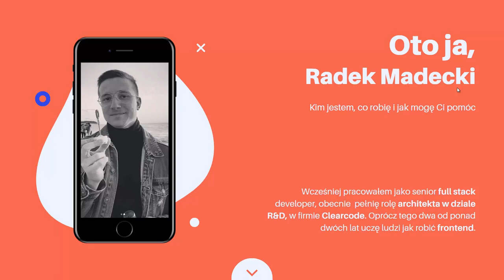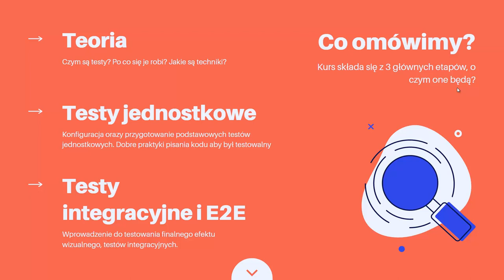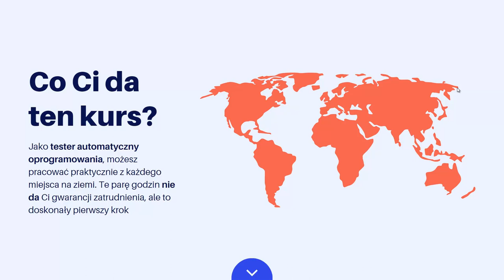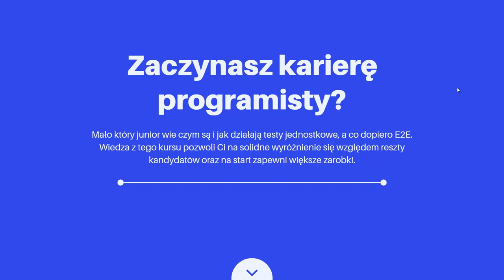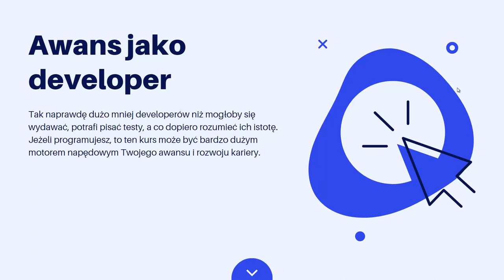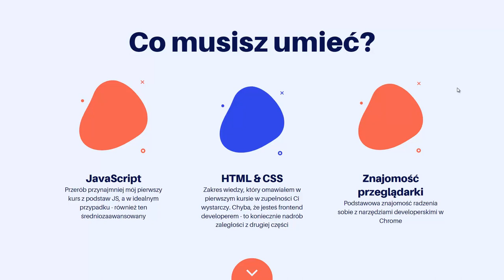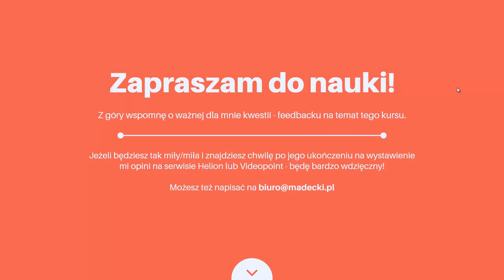Frontend Developer. Testowanie kodu w JavaScript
Testowanie oprogramowania jest niezwykle ważnym etapem pracy nad projektem informatycznym. Dopiero wtedy zyskuje się pewność, że kod został poprawnie przygotowany, nie zawiera błędów i będzie działał bez zarzutu. Zwykle jednak procesem sprawdzania kodu nie zajmuje się ten sam zespół, który tworzył oprogramowanie. QA developer czy QA engineer to przeważnie osobne stanowisko w firmie. Popyt na testerów stale rośnie, ponieważ większość właścicieli firm programistycznych rozumie, jak duży wpływ na jakość tworzonych produktów ma ich testowanie. Dodatkowo produkt przetestowany to produkt szybko zdany klientowi - poprawny, wolny od wychwyconych zawczasu błędów.

Ten kurs został w całości poświęcony zagadnieniu testów automatycznych wykonywanych w JavaScripcie. Jest adresowany zarówno do osób zastanawiających się nad karierą QA engineera, jak i do frontend developerów, chcących się dowiedzieć, jak wygląda i na czym polega testowanie kodu JavaScriptu. Szkolenie stanowi swojego rodzaju kontynuację i uzupełnienie poprzednich pięciu kursów frontendowych autorstwa Radosława Madeckiego, których zadaniem jest przygotować developera do pierwszej pracy lub wspomóc go w awansie w ramach aktualnego zajęcia. Podobnie jak w poprzednich, także w tym kursie autor skupia się maksymalnie na podejściu praktycznym i oparł go na przydatnych, życiowych poradach wprost z „pola bitwy”, czyli z praktyki developera. Co więcej, zagadnienia związane z testowaniem przedstawia w sposób możliwie przystępny, zrozumiały, unikając trudnego, technicznego języka.

Jeżeli nie umiesz jeszcze pisać testów jednostkowych, a szukasz pierwszej pracy - ten kurs pozwoli Ci wyróżnić się wśród innych na tym etapie. Jeżeli masz już pracę jako junior lub mid, a dalej nie piszesz testów - czas nadrobić zaległości, by móc szybciej awansować na wyższy stopień i zauważalnie zwiększyć swoje zarobki, a także jakość wykonywanej pracy!

Żądny wiedzy?